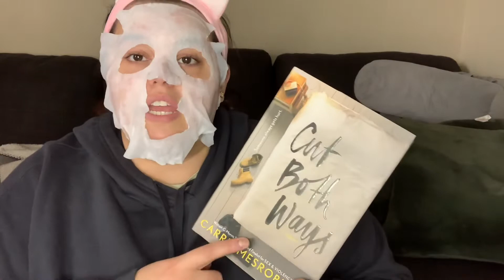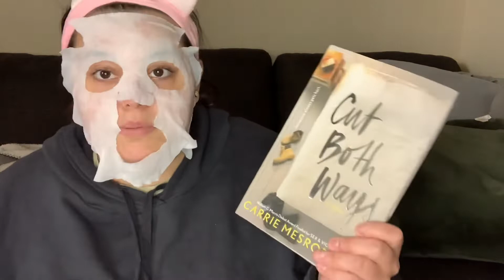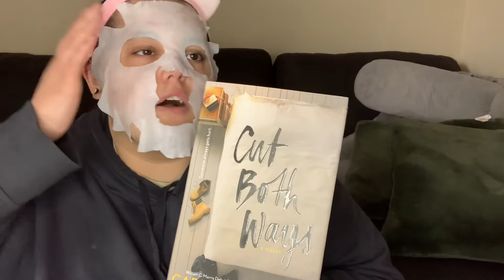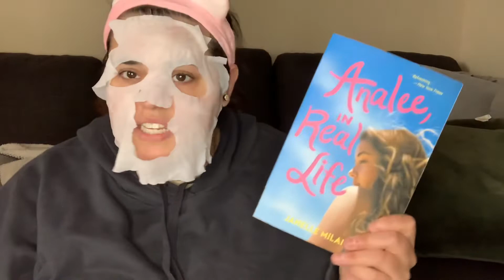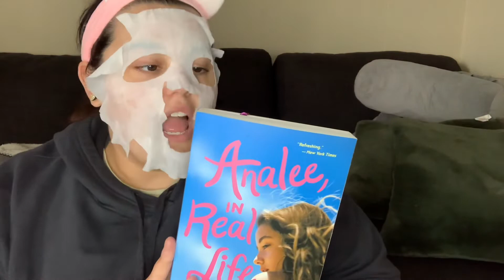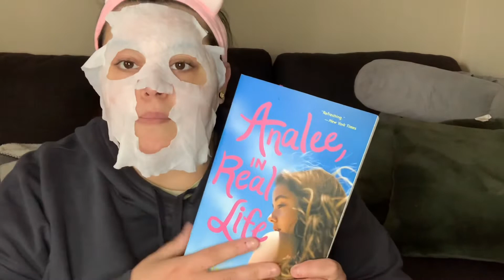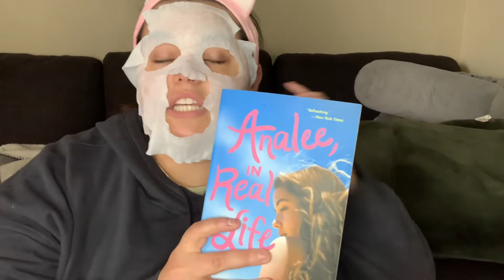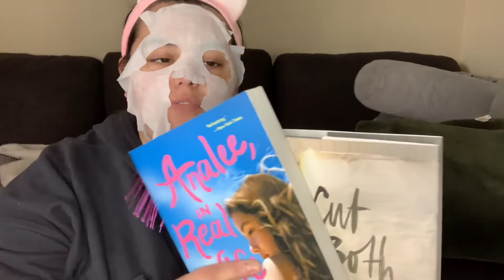Mask Monday May Book Review *What Am I Reading?* 2 Books & Their Star Ratings ⭐️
If you guys watched my first book review, I mentioned how I plan on doing a book review monthly. To talk to you guys about what I’m reading and give each book a star rating. To start off 2022 I promised myself to read at least one book a month and I have succeeded in that! For the month of April I actually read 2 books!! So in this video I will be talking about those two books and what I thought about them. I hope you guys enjoy this video! Tell me what your reading down in the comments!!